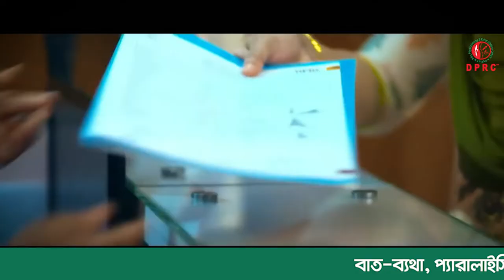আর্থ্রাইটিস রোগ কি ? আর্থ্রাইটিস রোগের লক্ষণ ও চিকিৎসা কি ? ডাঃ মোঃ সফিউল্যাহ্ প্রধান।Arthritis।dprc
আর্থ্রাইটিস রোগ কি ? আর্থ্রাইটিস রোগের লক্ষণ ও চিকিৎসা কি ? ডাঃ মোঃ সফিউল্যাহ্ প্রধান ।  Arthritis
how to cure rheumatoid arthritis permanently । stage 1: early rheumatoid arthritis in hands । signs rheumatoid arthritis is getting worse ।
Rheumatoid arthritis - causes, symptoms, diagnosis, treatment, pathology । Rheumatoid arthritis ~clinical reasoning । Rheumatoid Arthritis Pathophysiology (signs and symptoms) । rheumatoid arthritis treatment । rheumatoid arthritis symptoms । rheumatoid arthritis diet and exercise ।